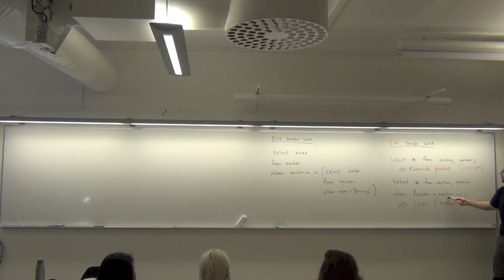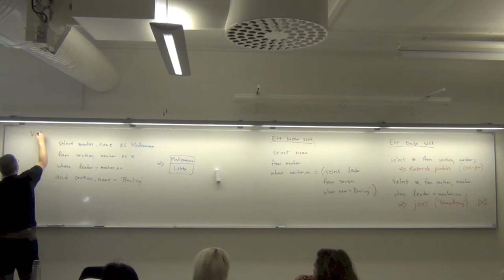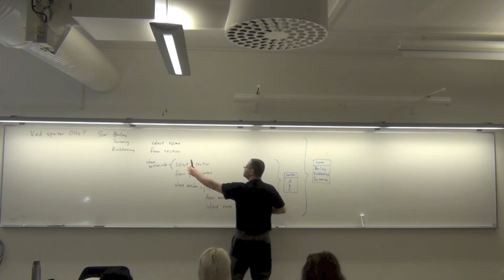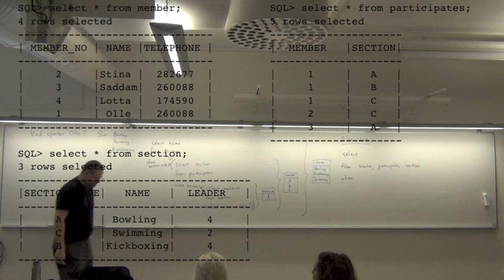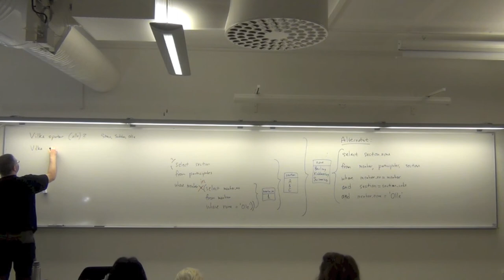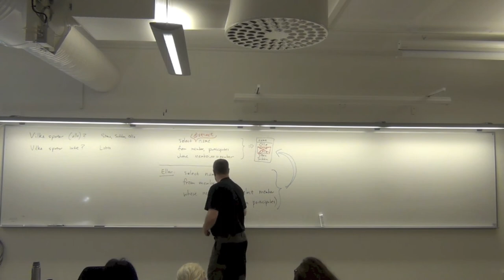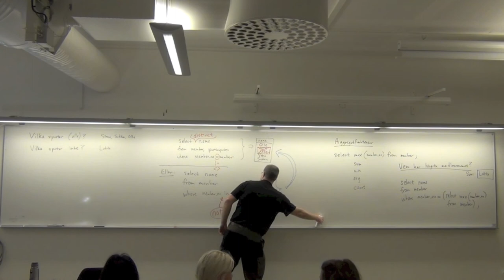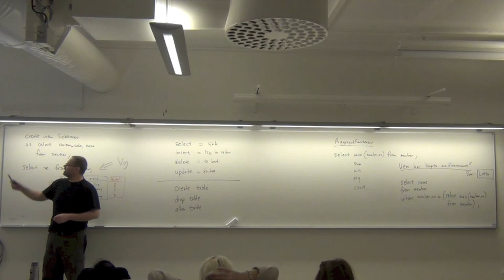Grundläggande SQL, del 2 (av 2)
Föreläsning nummer 5 i kursen Databasteknik: Grunder om frågespråket SQL.